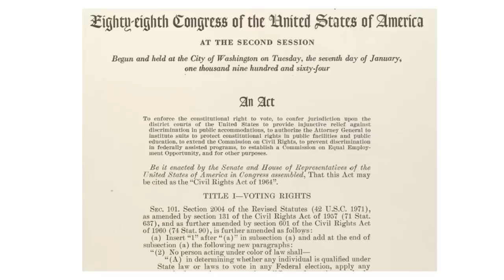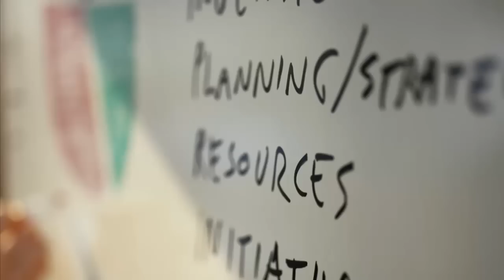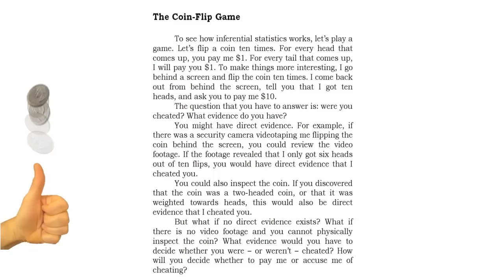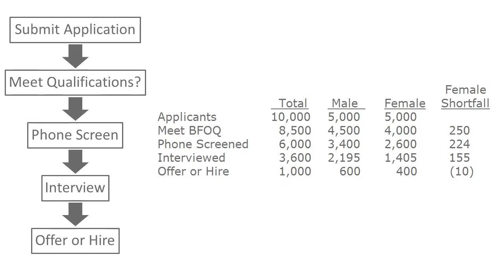Statistical Analysis of Adverse Impact - Book Trailer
In this trailer for the book "Statistical Analysis of Adverse Impact: A Practitioner's Guide", author Stephanie R. Thomas, Ph.D., talks about adverse impact, her approach to consulting, and what readers will learn from this non-technical guide.